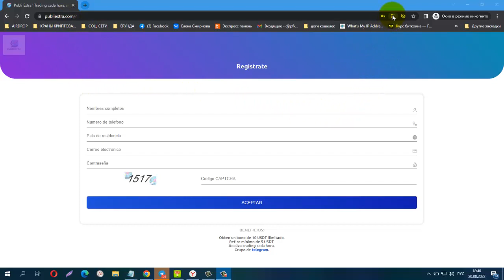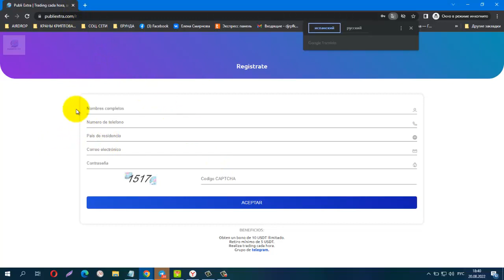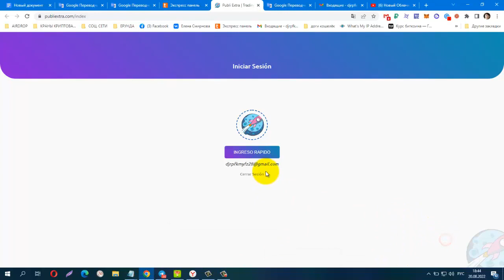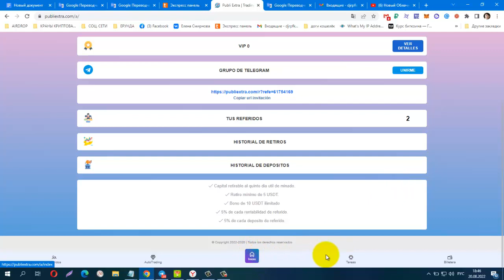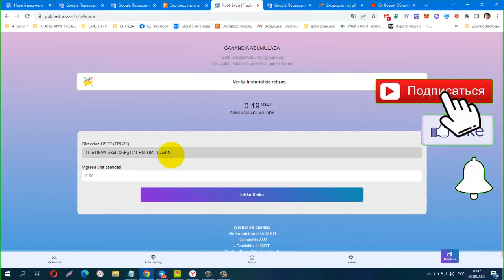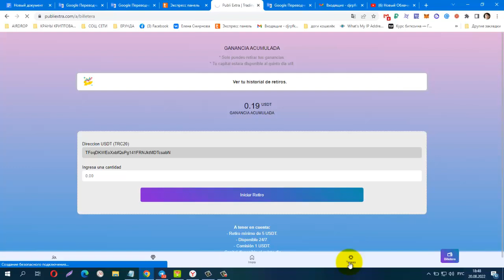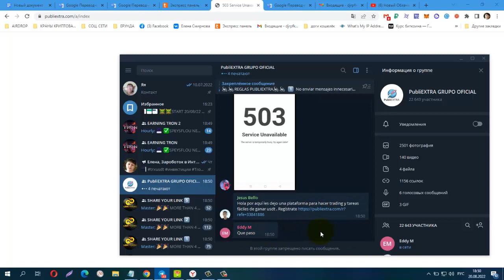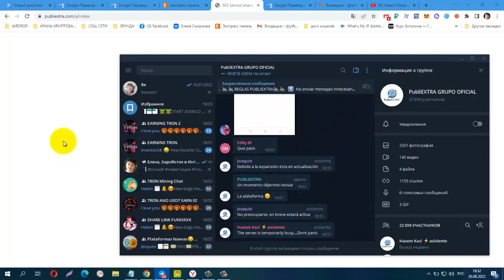БЕЗ ВЛОЖЕНИЙ! Free USDT PubliEXTRA , БОНУС 10 USDT, мин вывод 5 USDT